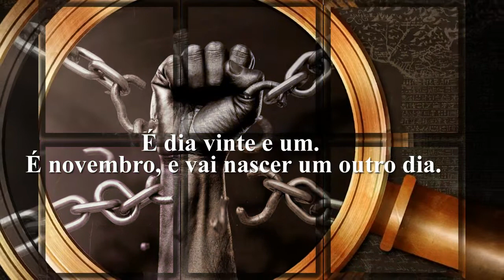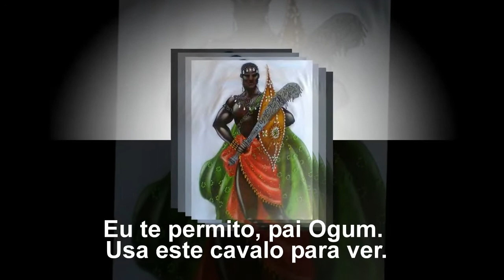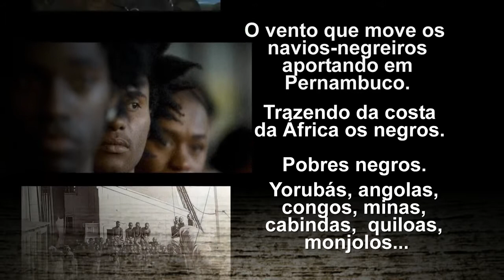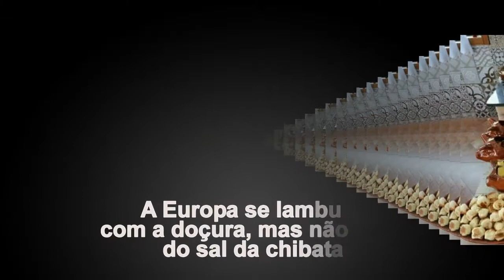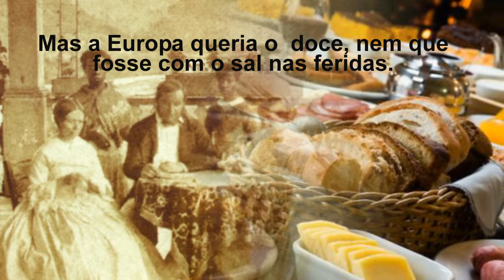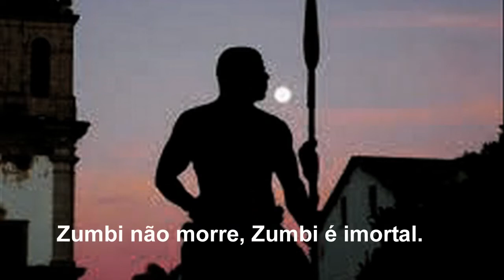ZUMBI (letra inserida)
Poema Zumbi
Letra: Carlos Roberto Hahn
Intérprete: Sirmar Antunes
Amadrinhador: Mário Tressoldi